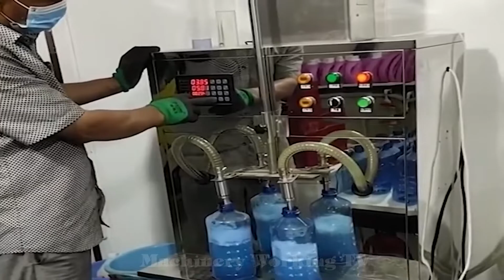Fastest Skillful Worker At The New Level || Amazing Factory Machines And Ingenious Tools#76